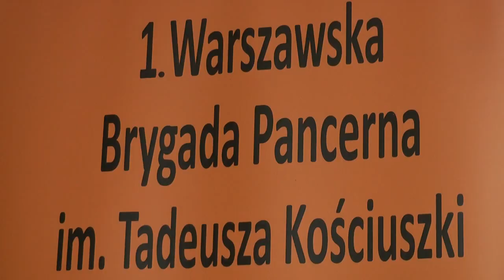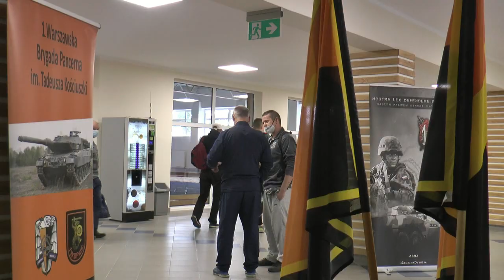Rekrutowali żołnierzy do nowego garnizonu w Białej Podlaskiej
W dniach 9-10 września odbywała się w Białej Podlaskiej rekrutacja  prowadzona przez 1 Warszawską Brygadę Pancerną do nowo formowanego garnizonu. Kwalifikacja